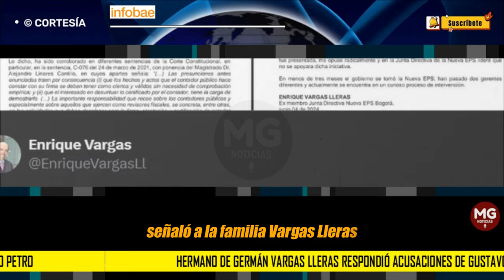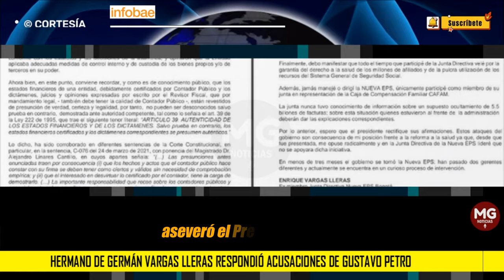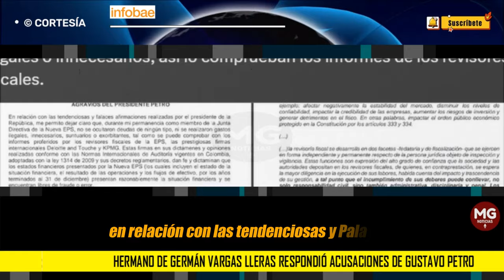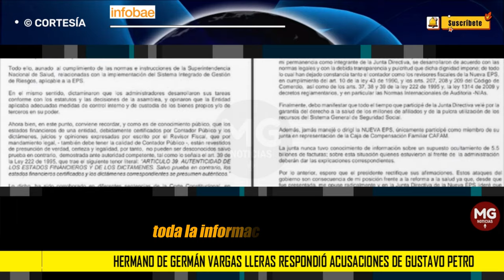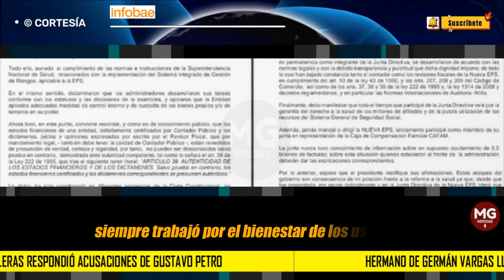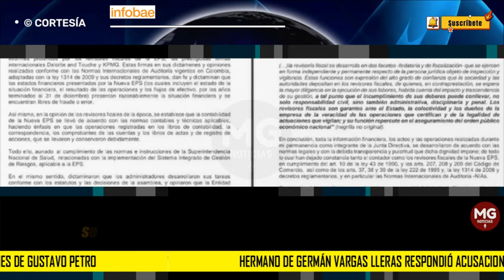🔴 HERMANO DE GERMÁN VARGAS LLERAS RESPONDIÓ ACUSACIONES DE GUSTAVO PETRO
Hermano de Germán Vargas Lleras respondió acusaciones de Gustavo Petro de causar la crisis de la EPS: “Deberán dar las explicaciones”
A través de una carta Enrique Vargas Lleras le recordó al mandatario que los estados financieros se encuentran revestidos de presunción de verdad, certeza y legalidad
INFOBAE